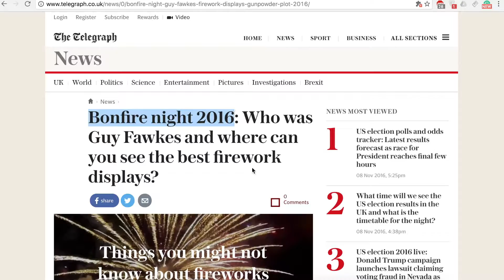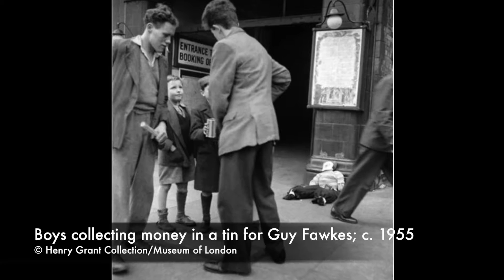SOU-LANTA / Guy Fawkes Night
Follow the Southampton's adventure of Marguerite and Guilhem from the IEMN-IAE, Nantes, France.

Summary Episode:
Discover more about the tradition of the Guy Fawkes Night...

Generic soundtrack: Koh Lanta Theme
Music theme: Woralks - Far Far Away

Again, we chose to use painting and pictures from differents artists in order to make the video clear and informative. You will find under the origins of these materials as mention in the video:

The Daily Telegraph / Bonfire night 2016: Who was Guy Fawkes and where can you see the best firework displays?

The Gunpowder Plot Conspirators
after Heinrich Ulrich
etching, late 18th to early 19th century
NPG D28145

King James I of England and VI of Scotland
by Daniel Mytens
oil on canvas, 1621
NPG 109

The arrest of Guy Fawkes in the cellars of Parliament pictured in a wood engraving. CREDIT: UNIVERSAL HISTORY ARCHIVE/UN/REX

Boys collecting money in a tin for Guy Fawkes; c. 1955
Henry Grant
© Henry Grant Collection/Museum of London

Two children with their 'Guy' effigy: 1969
Henry Grant